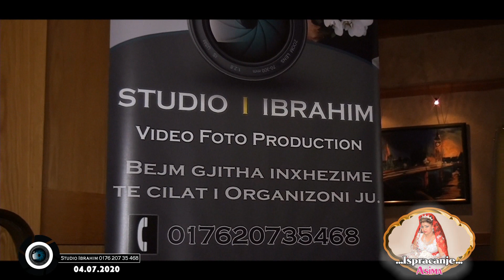Ispracanje Asima 04.07.2020 StudioIbrahimHD ┇ Ork.Piri Star ┇ Part 2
Të gjitha të drejtat e kësaj videoje i përkasin StudioIbrahimHD©